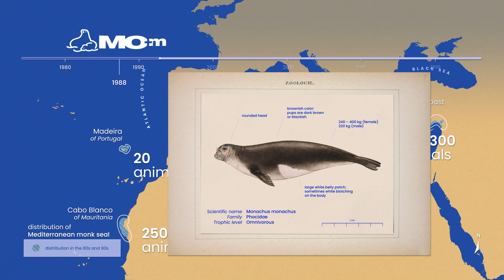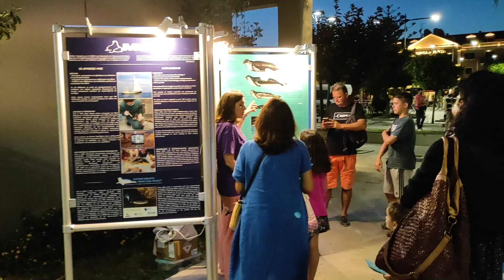The expansion of the monk seal in the Mediterranean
'Ενα νέο βίντεο, μεταφρασμένο σε 5 γλώσσες, δημιουργήθηκε στα πλαίσια του προγράμματος Eastern Adriatic Monk Seal Project, το οποίο διοργανώθηκε από το Ίδρυμα Euronatur και χρηματοδοτήθηκε από το Monk Seal Alliance. Μάθετε για την ιστορική εξάπλωση της μεσογειακής φώκιας, πώς έφτασε στα πρόθυρα εξαφάνισης, καθώς και την σημερινή της εξάπλωση σε περιοχές της Μεσογείου που είχε εξαφανιστεί στο παρελθόν!

Ο σκοπός του προγράμματος είναι να προετοιμάσουμε τοπικές περιβαλλοντικές οργανώσεις τριών χωρών της Αδριατικής (Αλβανία, Μαυροβούνιο, Κροατία) για την επιστροφή της μεσογειακής φώκιας, μέσω της παροχής τεχνογνωσίας, την εκπαίδευση του προσωπικού και την ενημέρωση και ευαισθητοποίηση του κοινού για το εμβληματικό αυτό είδος της Μεσογείου!
A new video, translated into 5 languages, has been produced as part of the Eastern Adriatic Monk Seal Project, organised by EuroNatur Foundation and funded by the Monk Seal Alliance. Learn about the historical distribution of the Mediterranean monk seal, how it came to the brink of extinction, and its current re-emergence in areas of the Mediterranean where it was previously extinct!

The aim of the project is to prepare local environmental organisations in three Adriatic countries (Albania, Montenegro, Croatia) for the return of the Mediterranean monk seal, by providing technical know-how, training of staff and raising public awareness of this iconic Mediterranean species!

Backgroung music: Aleksey Chistilin - Science Documentary